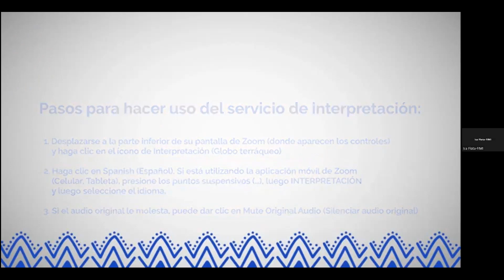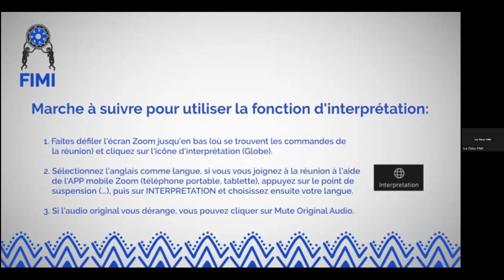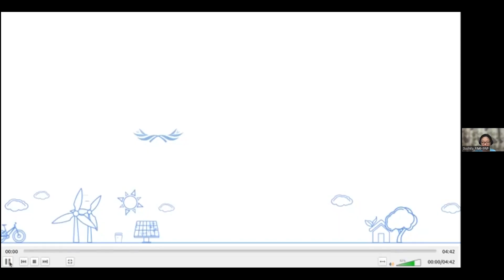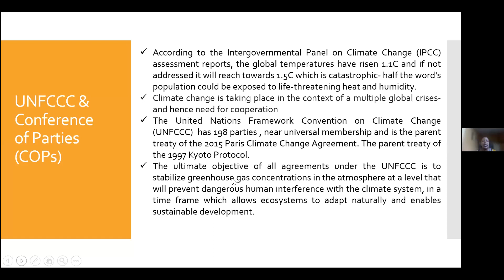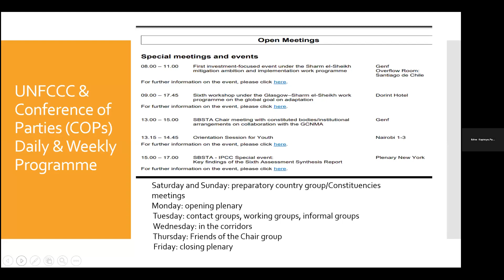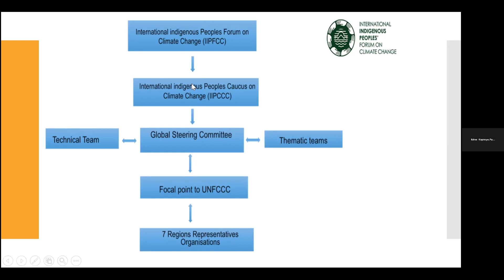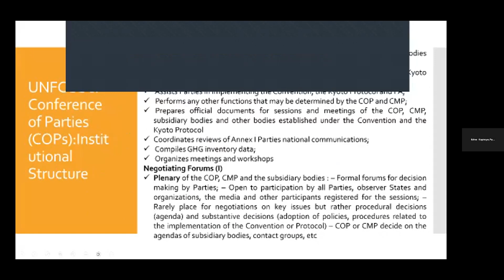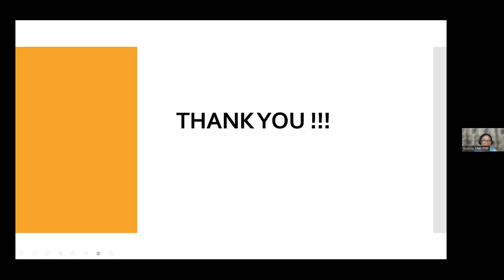Mujeres Indígenas: Tejiendo caminos rumbo a la COP 28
Seminario-Taller
23 de Octubre, 2023